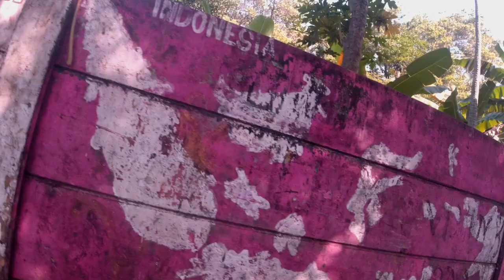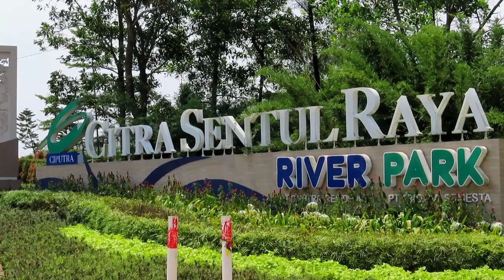Serunya Anaconda Hambalang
Area Hambalang yang berbukit bukit dan gersang merupakan playground motorcross dan mobil2 offroad. Tapi bagi pesepedapun juga sangat menarik … jalanan yang meliuk liuk seperti ular Anaconda ini sangat menarik untuk di arungi ….

Di perbukitan inipun sedang dalam progress jalan alternatif jalur puncak 2 untuk menuju Cianjur tanpa melewati area Puncak Bogor yang selalu ramai dan padat.

Waktu yang tepat untuk bermain sepeda kesini adalah dimusim kemarau dan jangan lupa bawa minum yang banyak.

Tanjakan Anaconda Bukit Hambalang
Hambalang, Kec Citeureup, Bogor